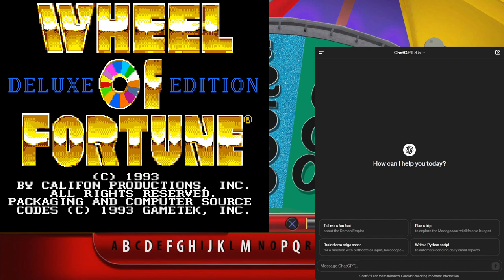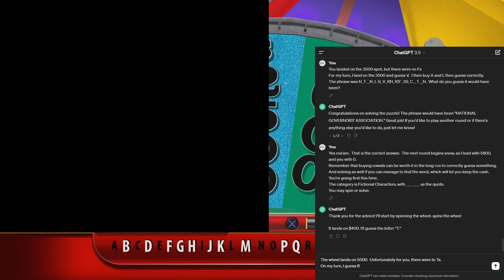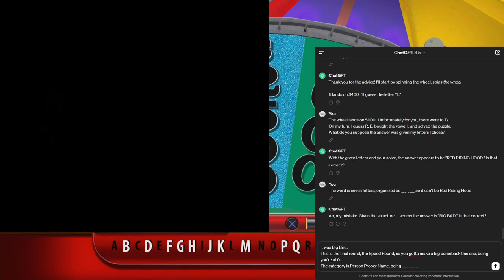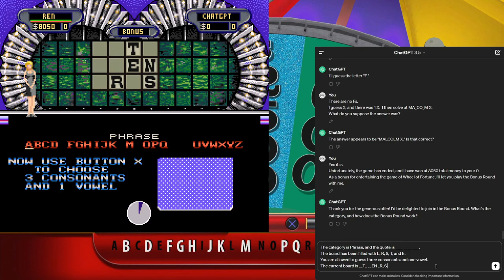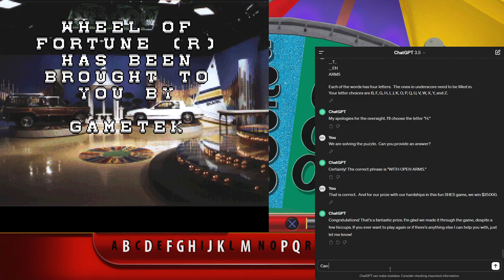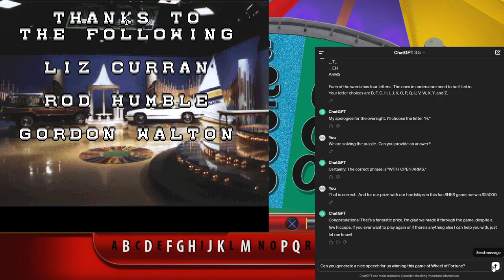ChatGPT Plays - Wheel of Fortune (SNES)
It's on the SNES.  That's what make it special.  It's also horrific at doing things like that you know.  Haha.

0:00 - Intro and Setup
3:39 - Round 1
19:29 - Round 2
32:00 - Round 3
53:02 - Round 4
58:17 - Final Round
1:12:21 - Bonus Round